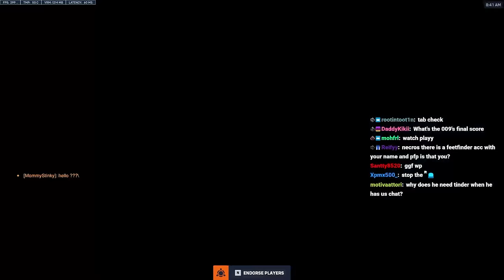I Got Caught Cheating Again